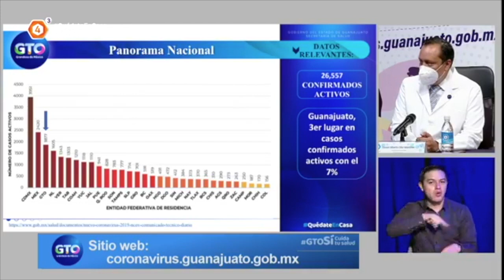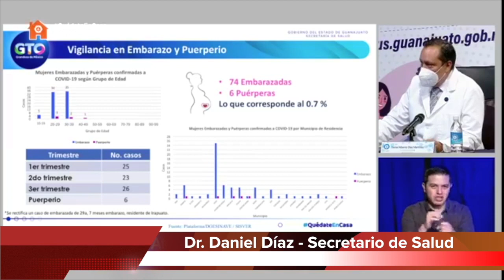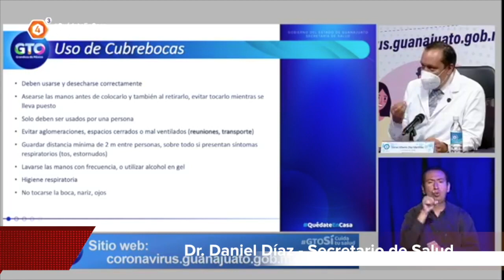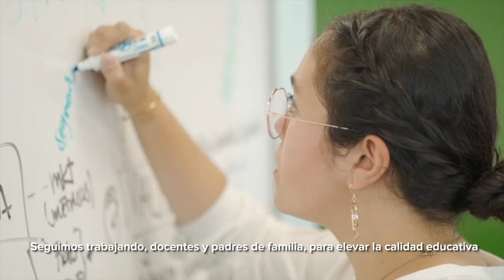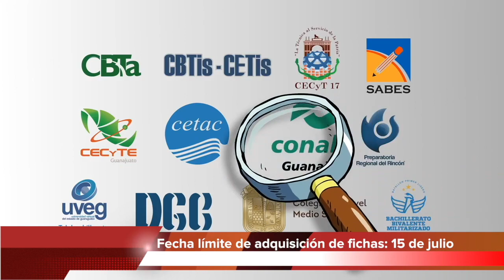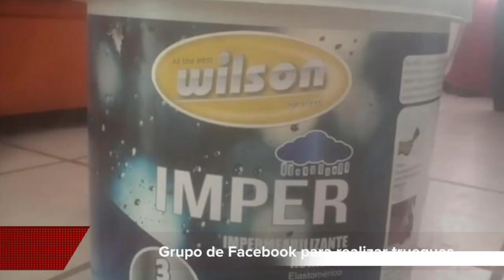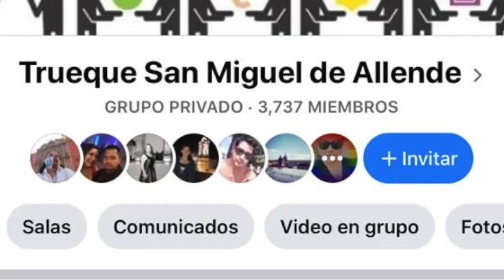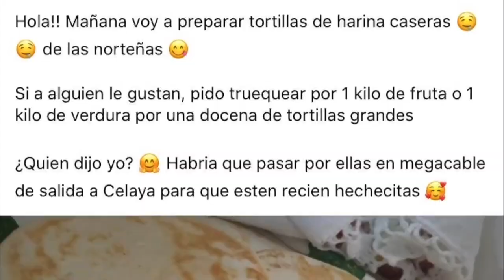Noticias San Miguel de Allende * 9 Julio 2020